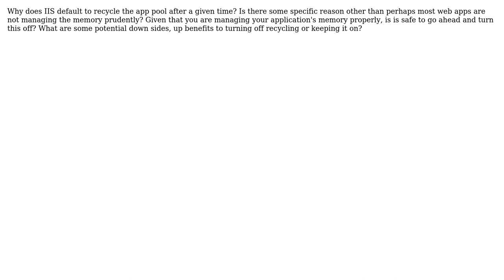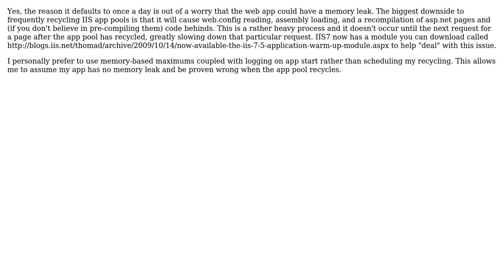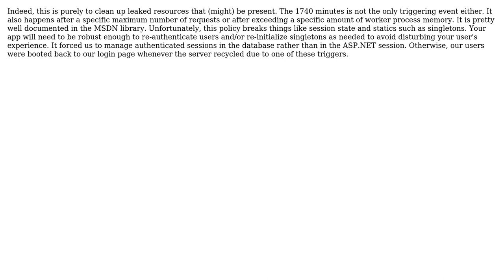Software Engineering: Why does IIS default to Recycling the Application Pool every 1740 minutes?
With thanks & praise to God, and with thanks to the many people who have made this project possible! | Content (except music & images) licensed under CC BY-SA | Music | Images & others | With thanks to user Wyatt Barnett user Randolpho user Larry Hector user Geoffrey Huntley user ElGringoGrande user aceinthehole and the Stack Exchange Network Trademarks are property of their respective owners. You are responsible for your own actions.